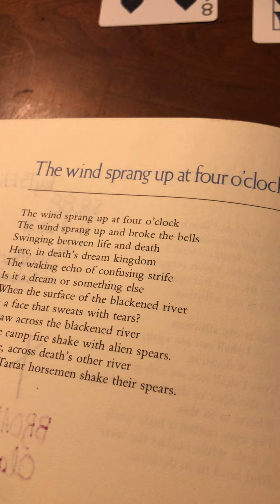Matthew Chapter Five portions…with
…the wind sprang up at four o’clock by TS Eliot